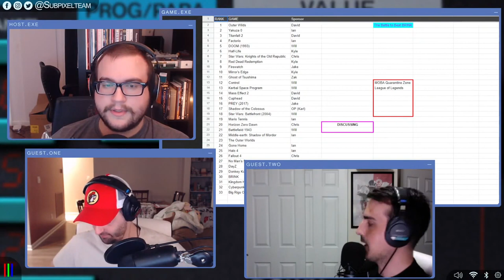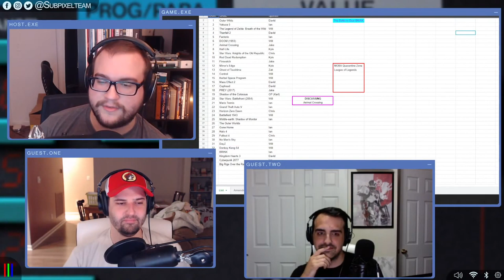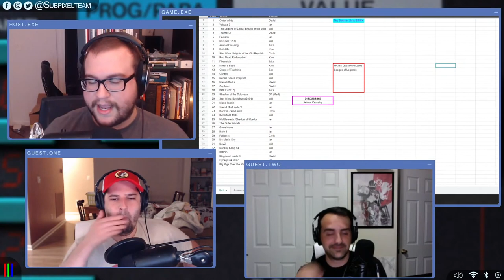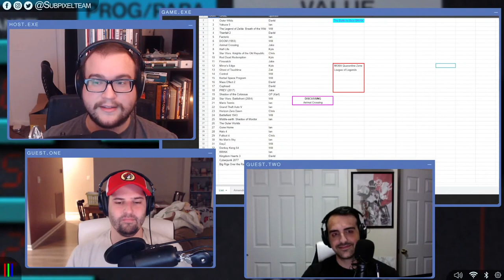Brand New F ZERO! | Local Chat | Episode 26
Come hang out and hear the news in Local Chat Episode 26! We're joined by Ian Gibson and Jake Theriault to talk about the new Control spin-offs, Silent Hill by Bloober Team, Nintendo's hatred of anything fun, and much more!